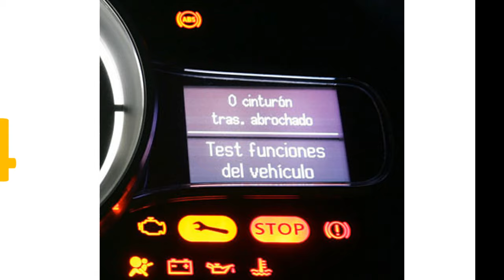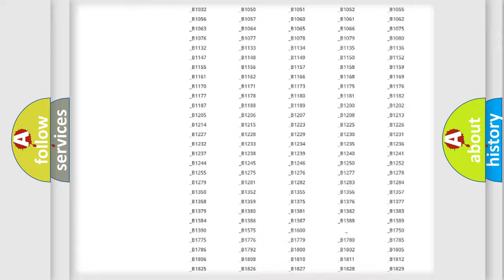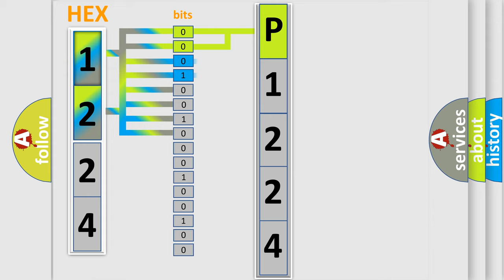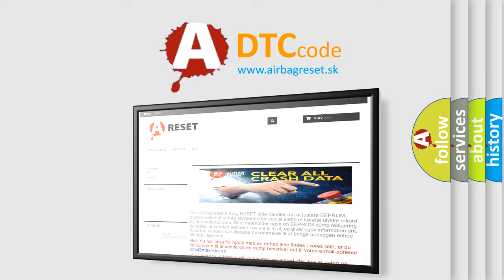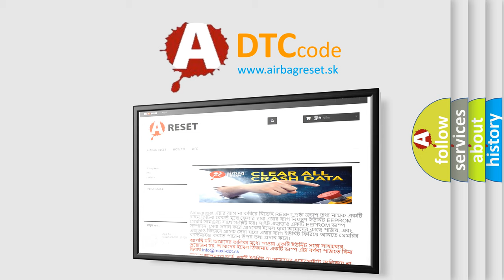DTC Mercury P1224 Short Explanation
Contents:
0:21 Basic DTC analysis according to OBD2 protocol standard.
1:48 Insight into programming
2:58 A diagnostically understandable description of the Diagnostic Trouble Code
3:05 Basic error definition

Make
Mercury
Code
P1224
Definition
HORN SWITCH OUTPUT CIRCUIT HIGH
Description
With the ignition switch on The Vehicle System Integration Module VSIM has detected the Horn Switch Sense circuit above a calibrated value
Cause
W513 HORN SWITCH SENSE CIRCUIT OPEN OR SHORTED TO VOLTAGEAFTERMARKET LIGHT or SIREN CONTROLLERVEHICLE SYSTEM INTEGRATION MODULE VSIM